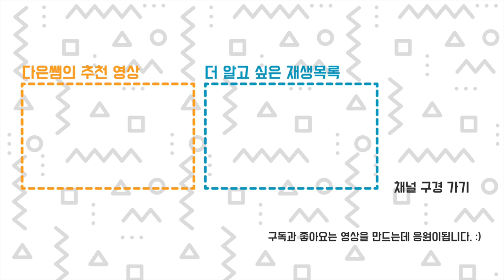가성비 3D 프린터 vs 가성비 - 엔더2 pro 킹룬 KP3S 비교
가성비 좋다고 소문난 Creality 크릴리티사의 Ender2 엔더2 Pro, Kingroon 킹룬의 KP3S 3D 프린터를 비교합니다. 둘다 거의 완제품으로 나사 4개로 조립같은 설치가 끝납니다.
00:00 비교 시작
00:03 2022년 10월 가격 비교
00:27 출력 사이즈 비교
00:43 파워서플라이, 필라멘트 거치대 일체형 분리형
00:58 필라멘트 거치대
01:23 익스트루더 직결형 vs 보우덴형
01:56 작은 베드의 장점은?
02:16 두 프린터의 소음 비교
04:19 터치스크린 한글 메뉴 제공
05:24 킹룬 출력물 자세히 보기
05:45 엔더2 pro 출력물 자세히 보기